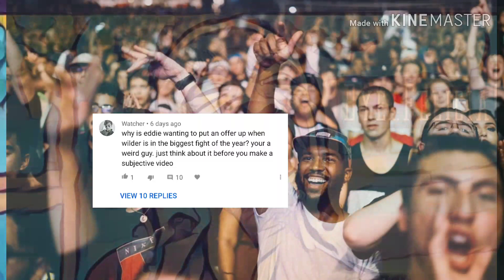WILDER VS FURY 2 HEAVYWEIGHT LOVE & WAR... CONFESSIONS UNDER FIRE 🤭🤭🤭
Deontay Wilder and Tyson Fury Press Conference was the opposite of what we thought it would've been. It was a showing of CRINGE WORTHY COMPLIMENTS, AND BULL 💩...